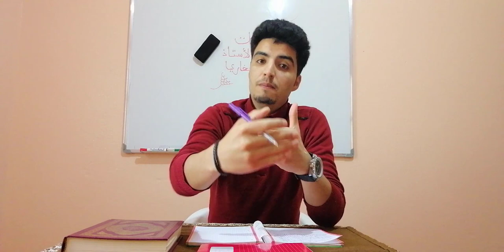أخيرا وزير التربية الوطنية يعلن عن مصير الموسم الدراسي... توضيحات مهمة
مصير السنة الدراسية والامتحانات الإشهادية
تعرفوا على كل التفاصيل دائما على قناتكم تربويات مع الأستاذ محمد البخاري